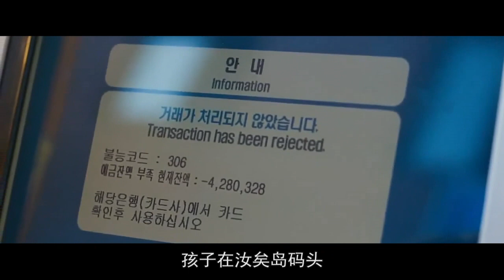三分钟带你看完《消失的女人》